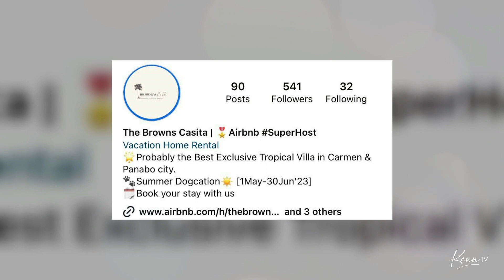Escape to Luxury in the Heart of Nature at The Browns Casita in Davao del Norte | Kenn TV Goes To...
The Browns Casita
📍Carmen, Davao del Norte